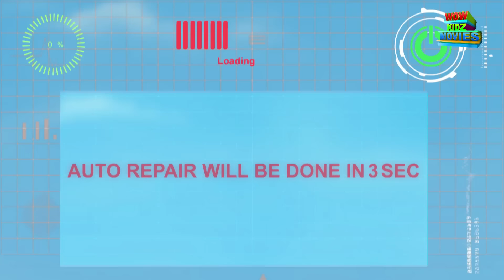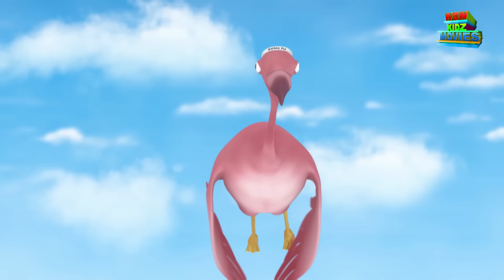Vir The Robot Boy | Sabse Bada Mukabla | Full Movie | Animated Movie For Kids | Wow Kidz Movies